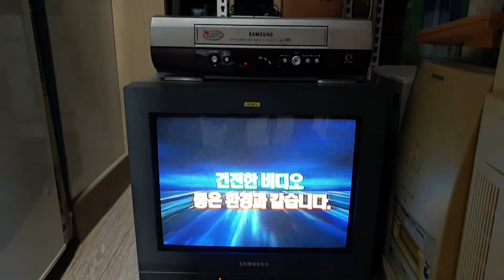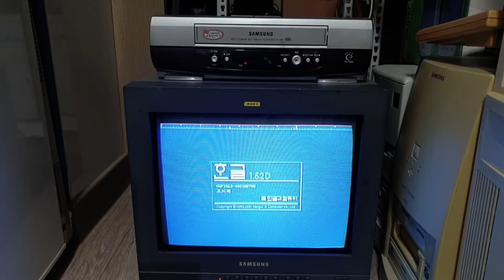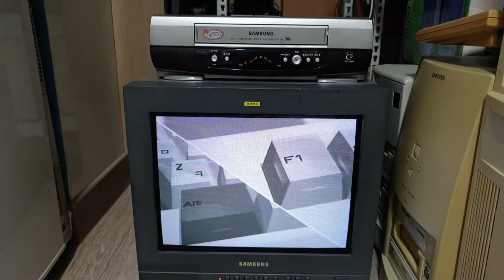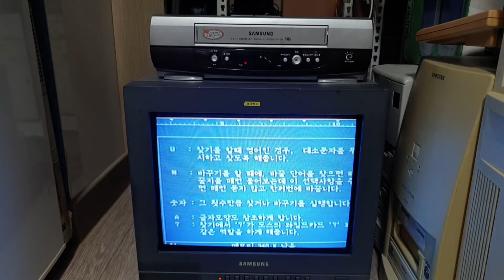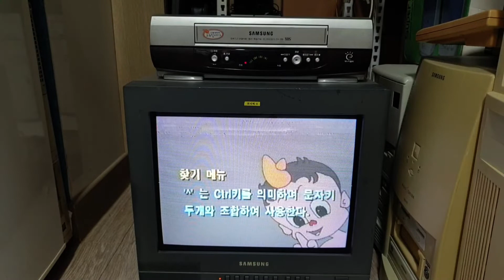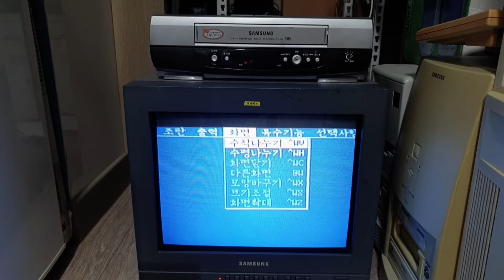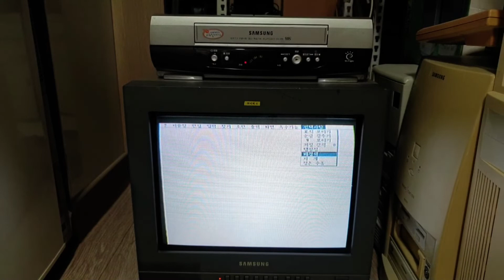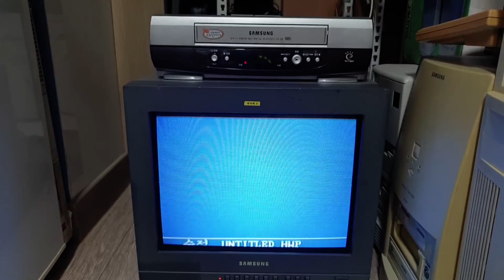아폴로박사의 컴퓨터정복2000 ②아래한글 1장